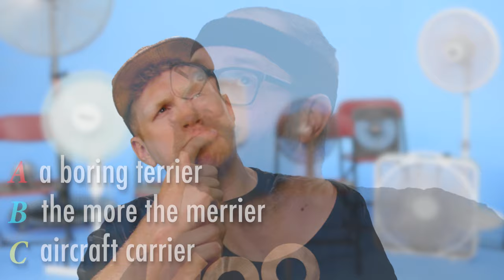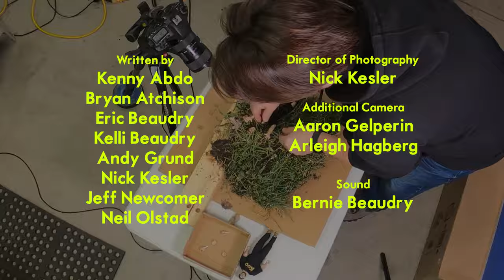"Oh Yeah Heck Yeah" with Koo Koo - Episode Five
5

00:00 Action Buddies
00:44 Intro
01:12 Fan Talk
04:14 Oscillation
04:38 Surfs Up
04:58 Air Guitar
07:48 Action Kyle
07:57 Mail A Ladder
10:09 Gravy
10:42 Bryan at the door

Cool metal dudes
Tapping on the fret board
Me? I just struggle with the concept of a C-Chord.

Head bangin’ hair
Epic poses while they slay
I’m not even sure I’m holding this the right way

Wish I could shred
But I will
Play the air instead

Country rockers rule
What a twangy, tasty lick
Those who hear me play get
Physically sick

Pedal Steel Guitar
What a super dope sound
I’m still really awful even when I’m
Sitting down

Playin keytar
The epitome of cool
On the strings or the keys
Yo I need more school

Laser synth lines
Like the future is here!
If you see me start to solo
I suggest you stand clear